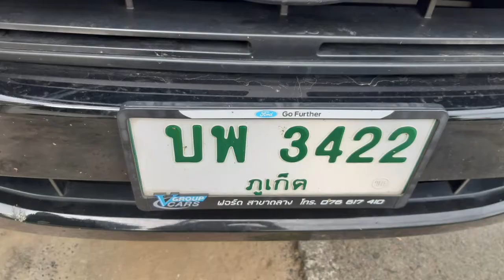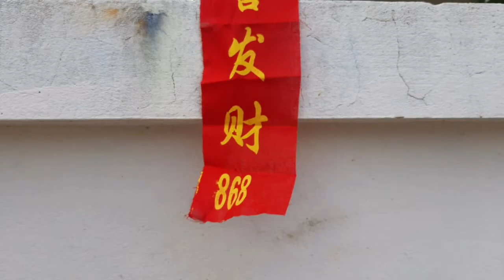ไหว้เจ้าปีหมูทอง 2564😊เฮงๆรวยๆมั่งมีศรีสุขค่ะ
สวัสดีปีหมูทอง2564 ขอให้เพื่อนๆทุกท่านเฮงๆรวยๆโชคดีตลอดปี มั่งมีศรีสุขกันทุกคนนะคะ😊❤❤❤